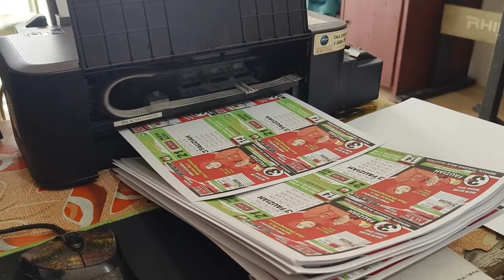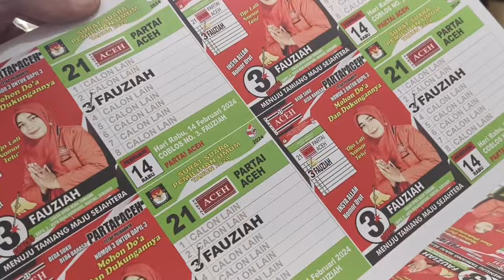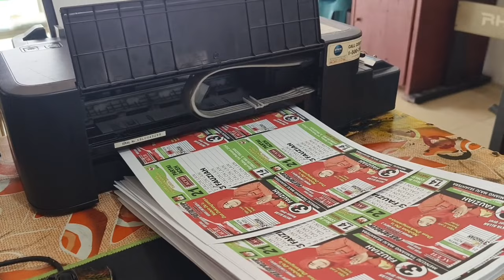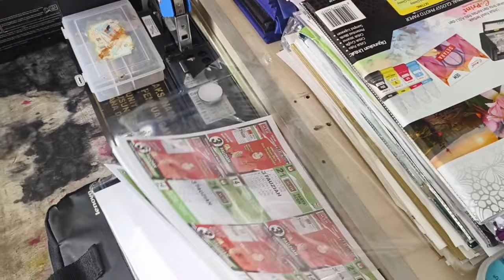printer murah rekomendasi tahan lama dan cara perawatan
salah satu printer murah tahan lama dan rekomendasi adalah printer epson l120 dan perawatan yang sangat mudah